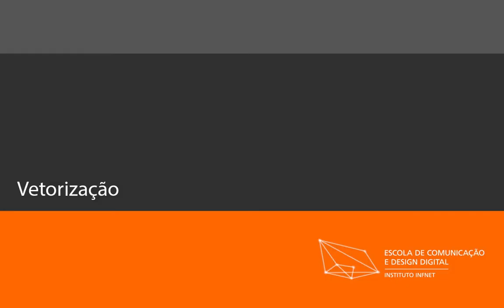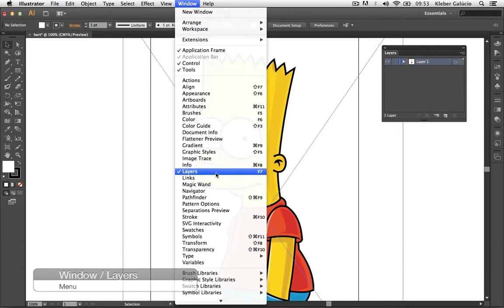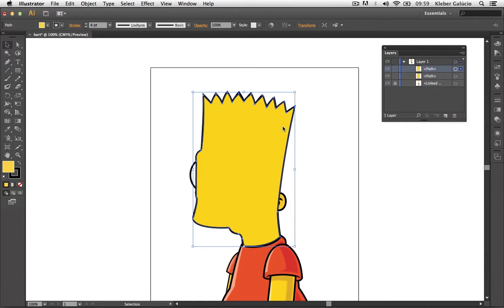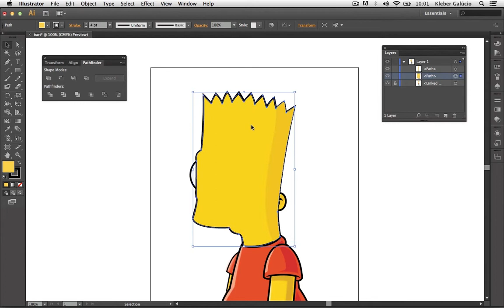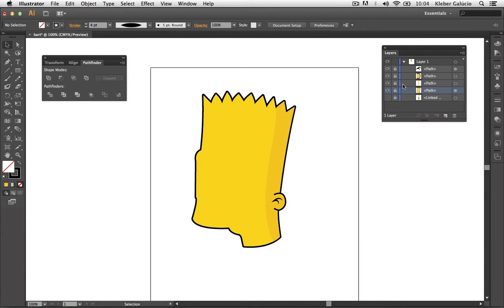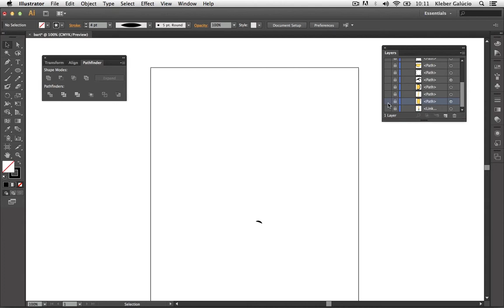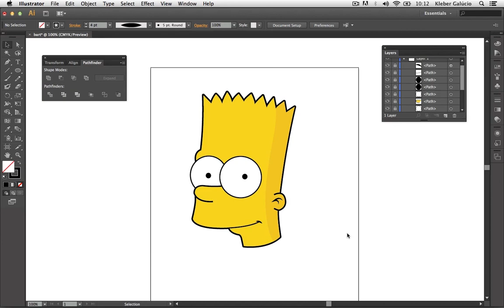Vetorização no Illustrator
Aprenda elementos básicos de vetorização no Illustrator